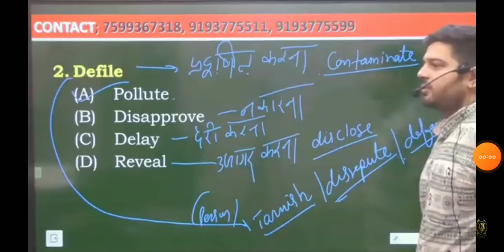Airman motivation video | Sanjeev sir ||CADETS DEFENCE ACADEMY DEHRADUN ||Air force motivation video